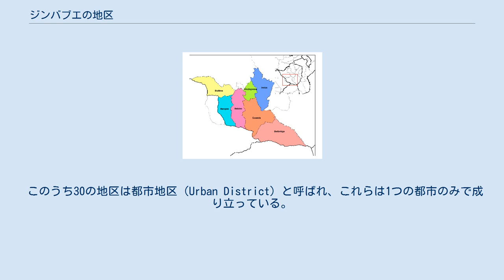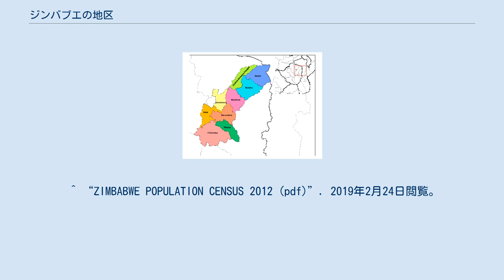ジンバブエの地区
ジンバブエは州の下位行政区画として地区（英語: District）を設置している。
2012年時点で91の地区が存在する。
地区の下には行政区（Ward）が設置されている。
 このうち30の地区は都市地区（Urban District）と呼ばれ、これらは1つの都市のみで成り立っている。
しかし都市と同名の地区（この地区を指してRural Districtと呼ぶことがある）と区別せず1つの地区として扱われたり、隣接する地区に含まれることも多い。
このため総地区数は資料によって多少のばらつきがある。
 ブラワヨの地区 マニカランド州の地区 中央マショナランド州の地区 東マショナランド州の地区 西マショナランド州の地区 北マタベレランド州の地区 南マタベレランド州の地区 ミッドランズ州の地区 マシンゴ州の地区 ハラレの地区 以下は2012年の国勢調査に記載されている地区の一覧である。
都市地区と組になっている地区には、それぞれ英語名に括弧書きでUrban、Ruralと表記している（ゴクウェは南北ゴクウェ地区が対応している）。
 区分のDは地区、Uは都市地区を表している。
 ^ “Districts of Zimbabwe”. Statoids.com (2005年10月16日). 2019年2月24日閲覧。
 ^ “ZIMBABWE POPULATION CENSUS 2012 (pdf)”. 2019年2月24日閲覧。
 ^ “ZIMBABWE: Administrative Division”. Citypopulation.de (2017年8月12日). 2019年2月24日閲覧。